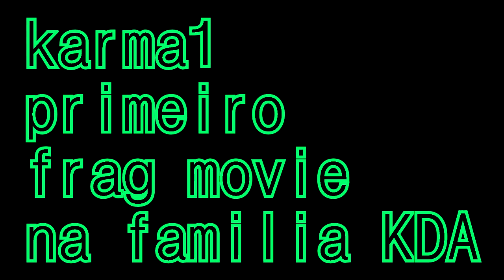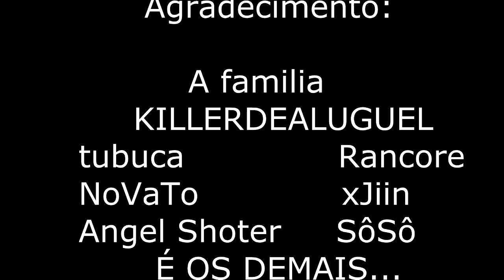karma1 Meu Primeiro Frag Movie Na Familia KDA & KDAC